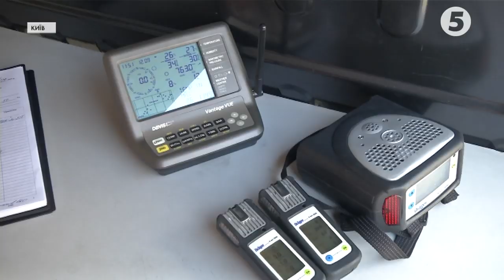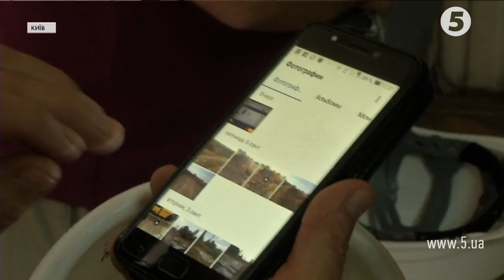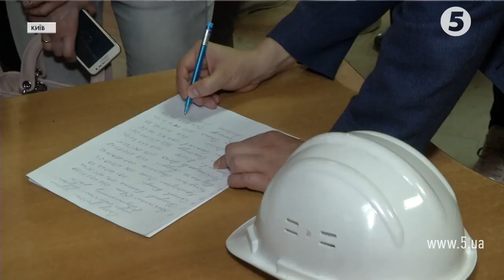Дим і задушливий сморід непокоїть мешканців лівого берега Києва: яка причина та хто винен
Численні скарги про чорний дим із неприємним запахом ширяться мережею вже не перший день. Кияни нарікають на сміттєспалювальний завод "Енергія". Мовляв, стовп диму виникає вночі саме звідти. Місцева влада не погоджується і звинувачує погодні умови та охоплені вогнем торфовища. Зрештою, обидві сторони зустрілися обговорити ситуацію.